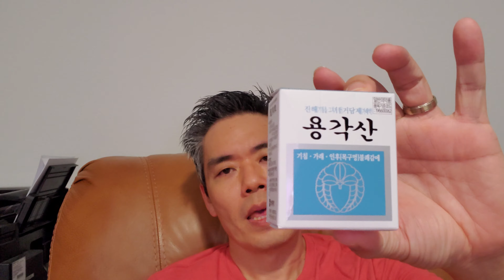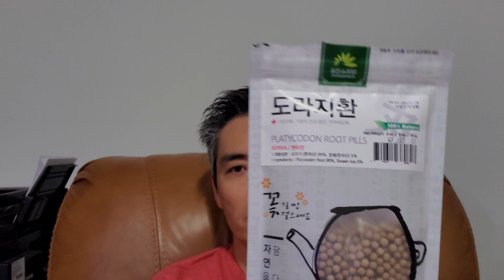Covid Recovery | What it's like getting covid and having symptoms. And my home self-care treatment.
Getting infected with Covid-19 is probably the worst feeling in the world. I came down with the worst covid symptoms for the first two weeks. So I wanted to share with you all how I managed covid at home for a month.
***I am not a physician, please consult with a doctor for any professional advice related to covid***

My Symptoms:
1. Shortness of breath
2. Fever in the 100's
3. Sleep deprivation for two weeks - I just could not sleep due to shortness of breath
4. No smell or taste
5. Lack of balance when walking
6. Brain fog - constantly feeling like not waking from sleep
7. Dehydration
8. Loss of weight over 20 lbs

This is a personal home care treatment I have gone through personally.

Self Home Care Treatment:
1. Saw a doctor over a video conferencing app (DoctorHere) and got prescribed azithromycin (antibiotics). The doctor said it's not a treatment, but it did help reduce my fever. I started the antibiotics around the second week because I didn't know about seeing a doctor over video conferencing until then. I should have seen or talked to a doctor immediately since I couldn't breathe. The doctor told me to go to the emergency, but I didn't and couldn't for many reasons.
2. The doctor recommended taking two acetaminophens every 4 to 6 hours. I took it only when I had a fever. My advice, just take keep taking it.
3. Showers to reduce fever. Since my wife was taking care of me, she took a cloth with ice water to lower my fever. Some doctors say having a fever is good, but I felt much better after a cold shower or ice water cloth. Skin sensitivity was another symptom.
4. NyQuil or any nighttime cold or flu medicine to help sleep at night. (Do not take acetaminophen with the cold medicine) I  took it for over 3 weeks.
5. Sleeping on stomach for over 2 weeks. This helped reduce the fluids from building up in the lungs. Also used a massage machine gun and had my wife pat around the back of the lungs to help loosen the phlegm to cough up easier.
6. Shower and wash face to cough up any mucus and blow out any nasal mucus to help breathe better.
7. Managed cough and phlegm (mucus) with these two Korean products
YongGakSan (very common over-the-counter supplement in S. Korea) Take one scoop and drop the powder in the back of the throat and let the powder do its job. Take it at least 3 to 6 times a day. ***DO NOT DRINK WATER FOR AT LEAST 30 MINUTES***
Platycodon Root (Read the directions. There are several different ways to take the pills.) I take about 20 pills before breakfast and before dinner with water.
They both contain Platycodon root as the main ingredient.
8. Pulse oximeter helps you monitor your oxygen level. Below 90 is a danger zone. You must go to the emergency.
9. Essential oil - Eucalyptus, Frankincense, Lavender, Lemon, Peppermint. I've been trying to get my smell back by smelling the oils and have been successful in doing blind smell tests. It's a faint smell, but I can smell a little bit.
10. Taking vitamin C, D3, and Zinc daily. It doesn't help while you have covid, but it doesn't hurt to take it.
11. Eating soft food for the first two weeks like congee and soup. Very important to eat.
In the third week, I started eating more solid food and more protein food.
12. Stay positive and believe that you will overcome this! This is very important. Having a mental will to overcome and physically pushing yourself a little bit at a time. The first two weeks I could not talk or walk within 10 steps. But I kept trying every day and one day at a time. This is a slow race, so don't rush. But take your time and try to wake up and move.
13. Taking small brisk walks. Even though I can't breathe well, I am forcing myself to get oxygen in my lungs a little bit at a time. I am trying to walk near lots of trees since it produces oxygen.

If you are alone, some of the things will be very difficult to do. But do not give up on yourself! Please have faith to overcome this awful virus. No one can go through this for you, it's up to you to overcome and be strong! This will be mentally challenging and physically challenging. But you can overcome one day at a time! And ask for help around you if you are alone, especially with food. Or use a delivery service. If none is available, please have the will to survive one more day.

If you are in an older age category, this virus will be very difficult to handle. Please don't give up and try to focus on getting better each day.

And please wear a mask even if you are vaccinated, the virus did not disappear. It is invisible and still contagious. We will never know when this will be over, but protect yourself and your loved ones.

Your freedom and choice are important, but the most important thing is your health!

I will keep you all updated on my progress with my covid self-treatment.